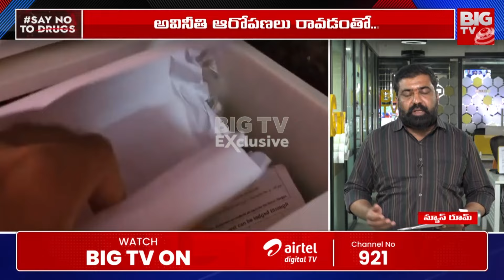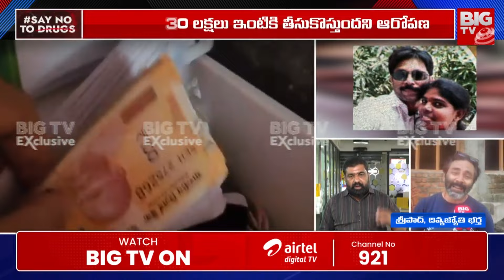డబ్బు కోసం ఆఖరికి తమ్ముడి తో కూడా.. | Manikonda Municipal DEE Divya Jyoti Husband Revealed Facts